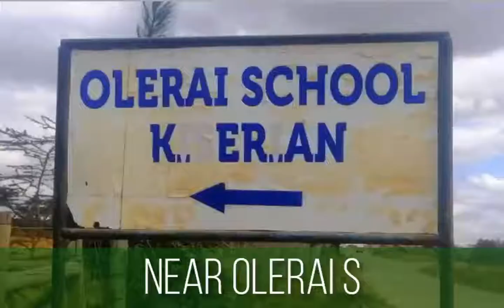9 September 2021